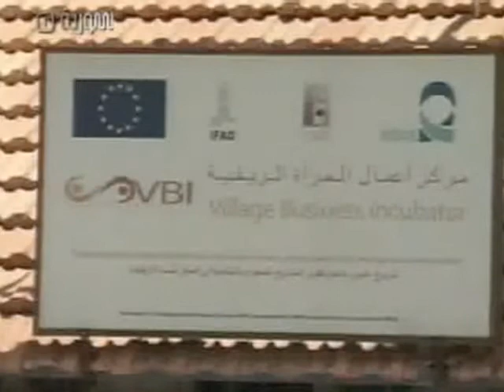Mina El moutawassit 1 - Femme fabrication fromage (ORTAS)